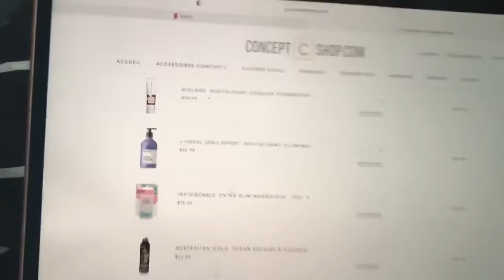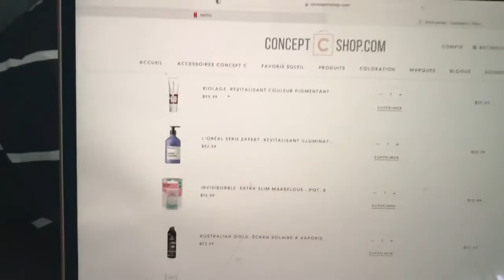vlog changement capillaire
achats

vouloir
revitalisant rouge Schwarzkopf Bold Color Wash – Rouge, 300 ml amazon